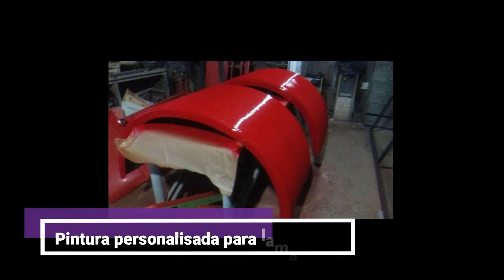VolvoFH Pintura Volvo Fh440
Pintura da frente e rodas do VolvoFH 440 , de um cliente da Rodomark Funilaria e pintura .